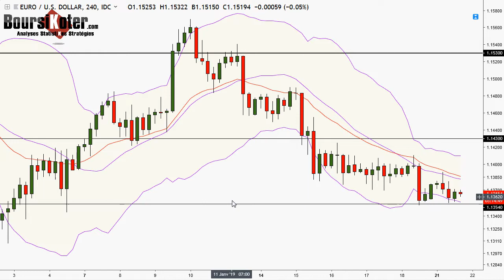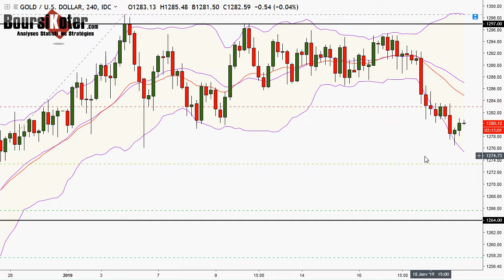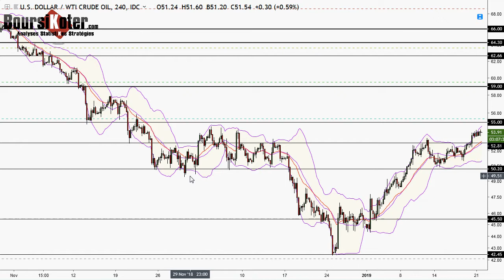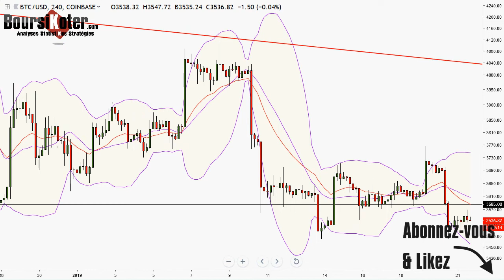Analyse technique FOREX et Bitcoin du 21-01-2019 en Vidéo par boursikoter